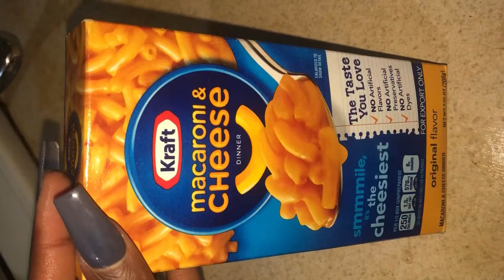Fried Chicken with Chicken Stir Fry Dinner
What’s better than chicken being prepared two ways ? 🤤

Take a look into my kitchen where I prepared fried chicken and chicken stir fry dinner 🍗🥘

Fried Chicken Ingredients:
Chicken Mixed Parts
Chicken Seasoning
Spices to your liking
Flour with black pepper and salt for coating the chicken

Chicken Stir Fry Ingredients
Chicken Breast
Soy Sauce
Chicken Seasoning
California Mix (carrots, broccoli, cauliflower)
Cucumber and Tomato